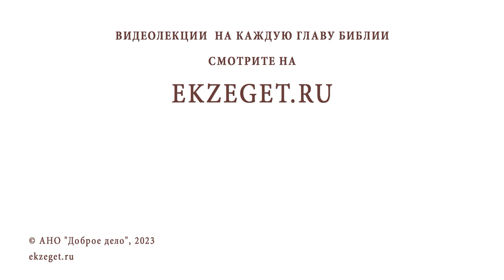ПОЧЕМУ БОГ ОДНИМ ДАЕТ ВЕРУ, А ДРУГИМ НЕТ ? Игумен Лука (Степанов)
Команда Экзегет.

В сегодняшнем видео на библейском портале Экзегет игумен Лука (Степанов) отвечает на вопрос: "Почему Бог одним дает веру, а другим нет? "

🔸  Дар Божий
🔸  Спасительная вера
🔸  Творение Божие
🔸  Произволение человеческое
🔸  Готовность души принять веру
🔸  Подлинность Боговоплощения
🔸  Признание греховности. Покаяние
🔸  Изменение жизни
🔸  Утверждение веры